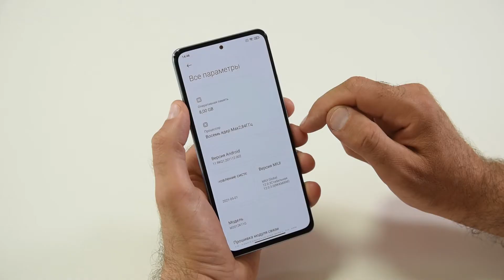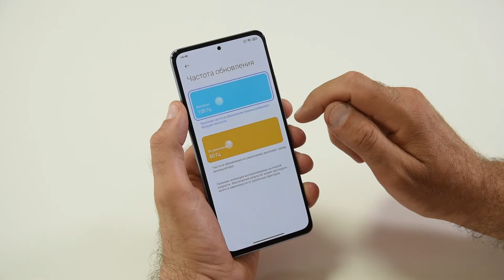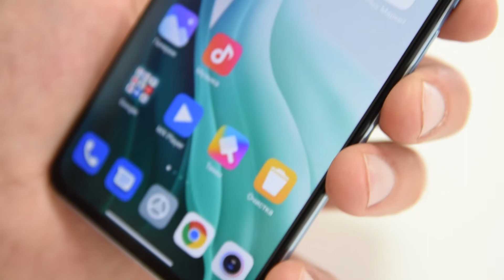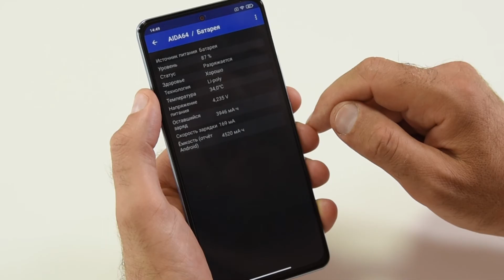Зачем покупать Mi11 если есть Xiaomi Mi 11i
Первый взгляд на новый смартфон Xiaomi Mi 11i